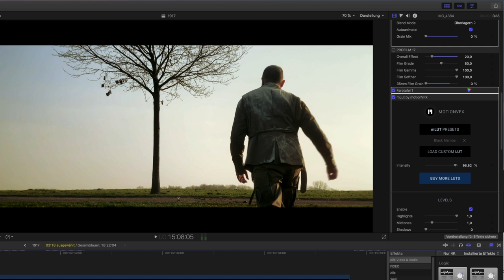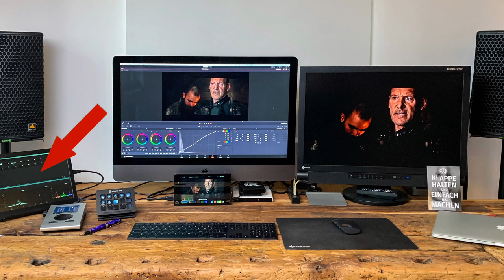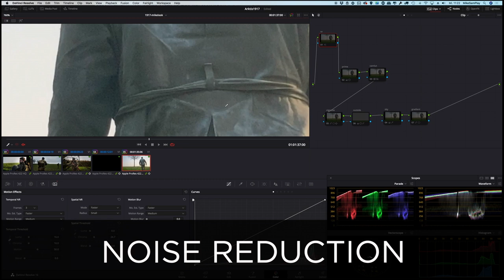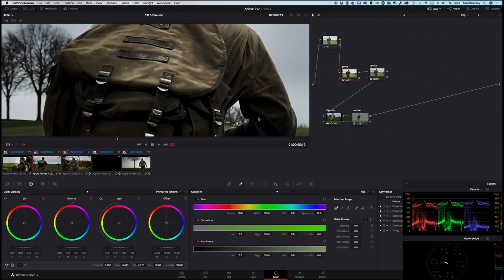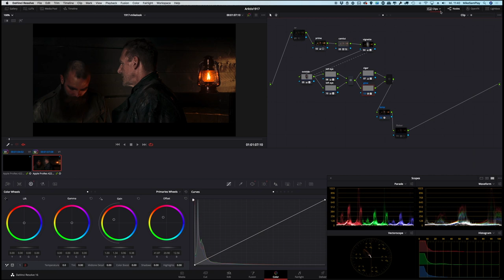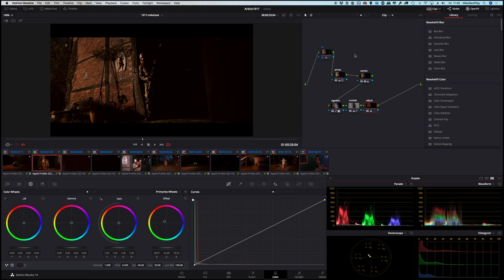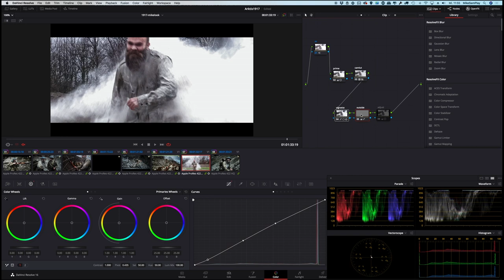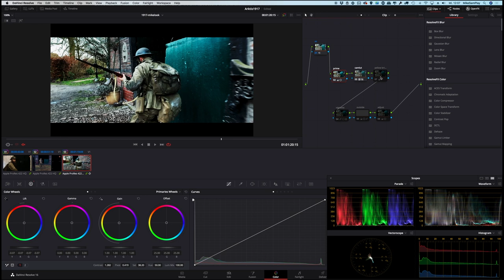COLOR GRADING Tutorial mit Davinci Resolve | Anleitung FILM LOOK Farbkorrektur deutsch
In diesem Video zeigt euch Color Grading Profi Michael J. Müller Schritt für Schritt, wie ihr mit Hilfe von professioneller Color Correction noch mehr aus euren Film-Aufnahmen herausholen könnt. Da sehen sogar Smartphone Videos plötzlich aus wie Blockbuster Filme! Exemplarisch unterziehen wir meinem kleinen Trailer aus dem letzten Tutorial-Video ein nachträgliches Grading mit Hilfe von Davinci Resolve. Gute Unterhaltung.